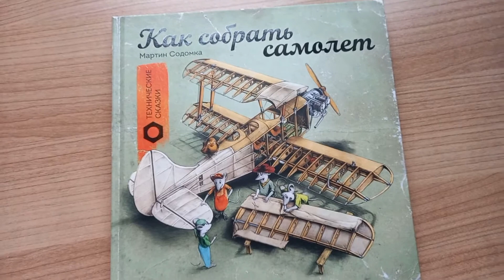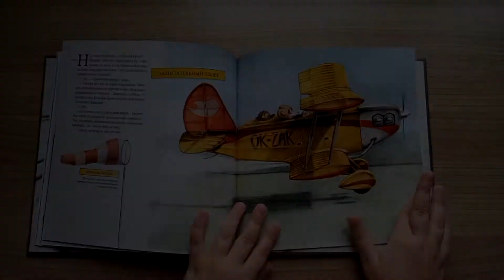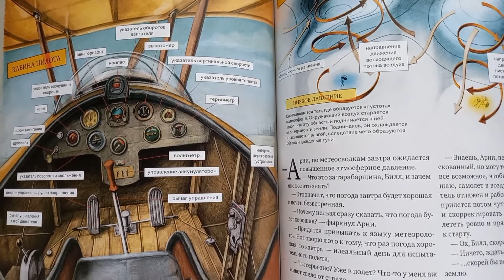Туленцов Валентин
Туленцов Валентин рассказывает о книге Мартина Содомки "Как собрать самолет"